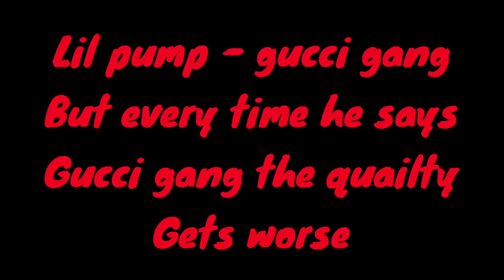Lil Pump - Gucci Gang But Every Time He says Gucci Gang The Quality Gets Worse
Leave video suggestion comments
-bye